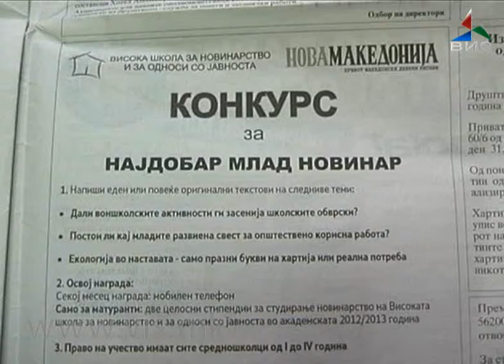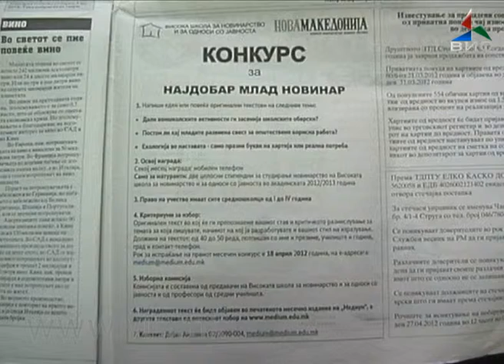MLAD NOVINAR OGLAS 03 04 2012